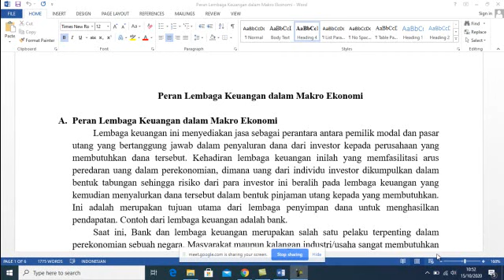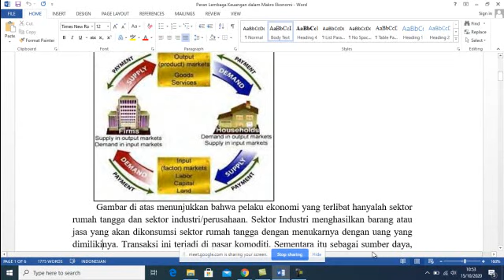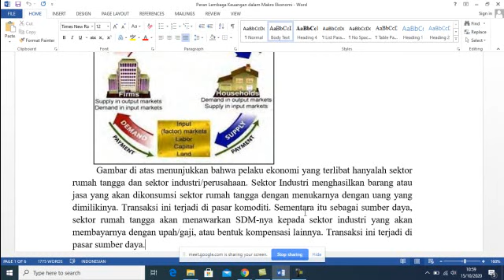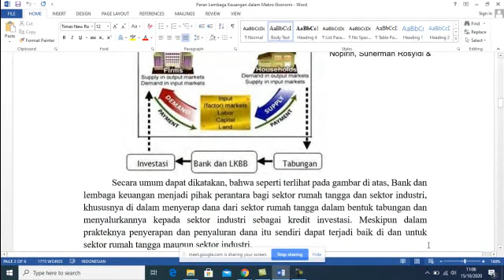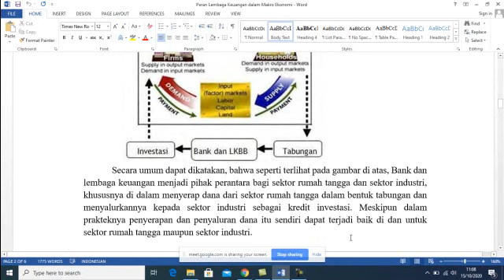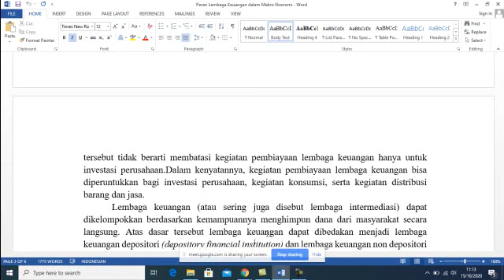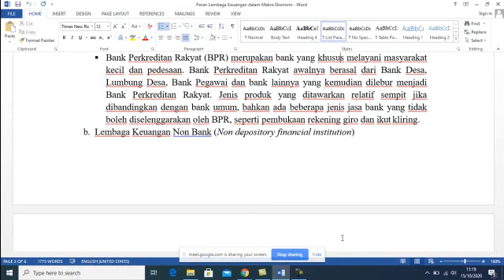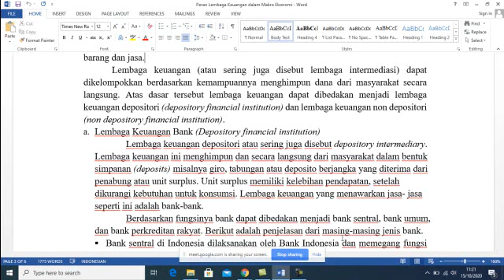Peran Lembaga Keuangan dalam Makro Ekonomi - Eksiningrum